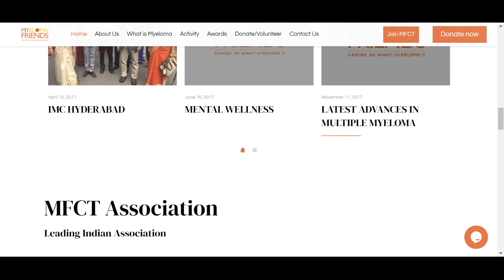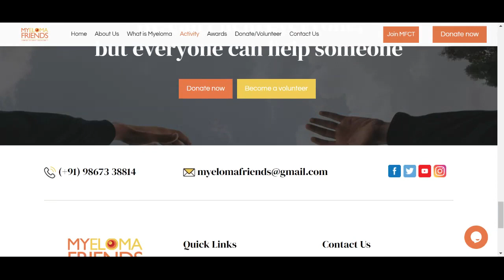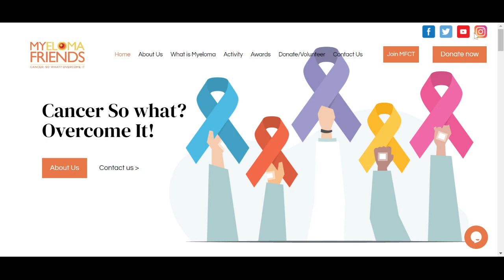Web Development Portfolio - Myeloma Friends Organization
myelomafriendsindia.org is a website developed for Myeloma Friends Charitable Trust to bring help to cancer patients and their families in the form of an organised platform. The website helps the trust to provide support via education and awareness. It displays all the activities and events undertaken by the trust. The website also has a volunteer form for all those interested in supporting and becoming members of MFCT. The website has a page through which the trust receives donations.

Blog Module
Volunteer form
Chatbot
Animated counter
Instamojo Integration
Whatsapp Sticky button